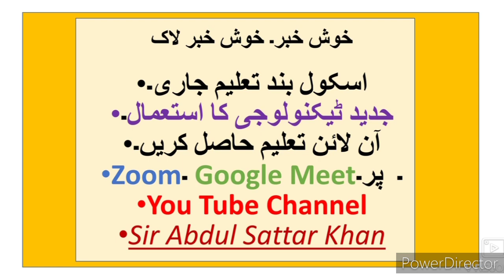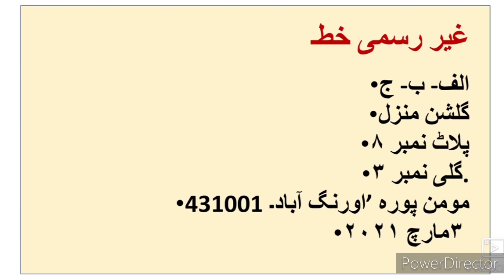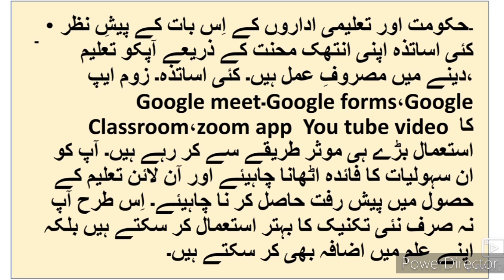URDU Writing Skill 8th 9th 10th ll اُردو خطوط نویسی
Urdu  Writing skills 8th 9th 10th Urdu Letter Writing Urdu Medium بہن کے نام خط  gives you complete information and Explanation about the Urdu writing skills summary writing۔ for 8th 9th 10th and 11th 12th Urdu students. Urdu medium channel by sir Abdul Sattar Khan provide quality online education for students of Urdu medium school IXth VIII Xth XIth XII th class Urdu. Khulasa Nawesi.